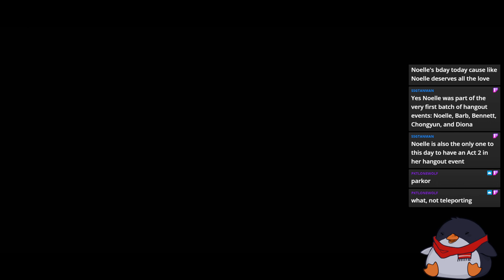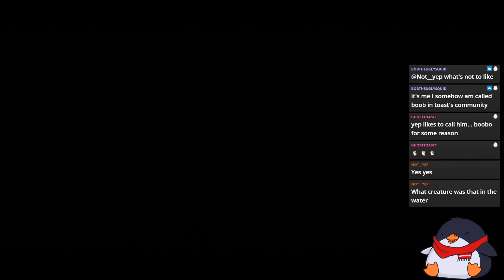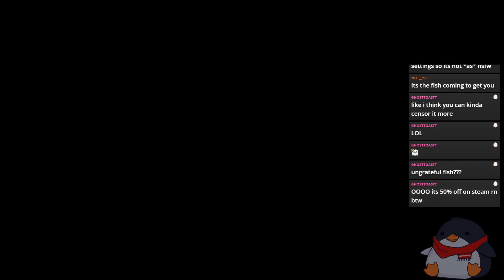4Part II Did We Save the Uncle？